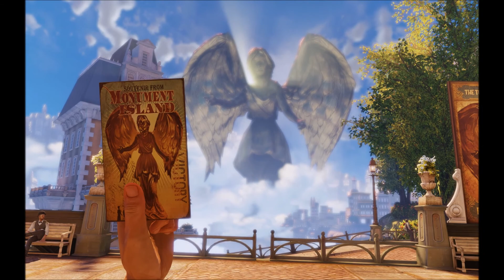Inside Columbia- Bioshock: Infinite Episode 3 The Raffle and Fair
This is part three of my play-through of Bioshock: Infinite. In this episode I visit the fair and enter the raffle! :D
Check out part 4 here: